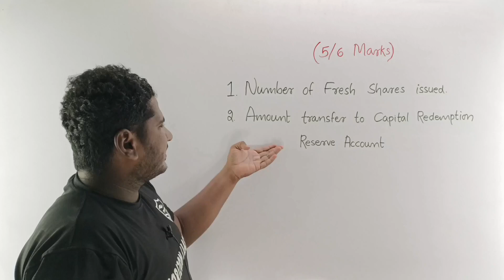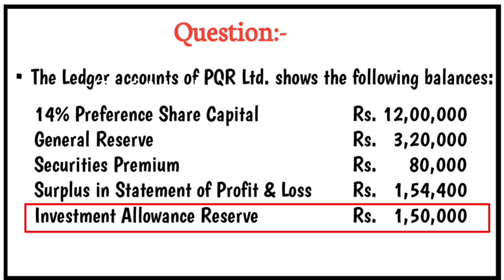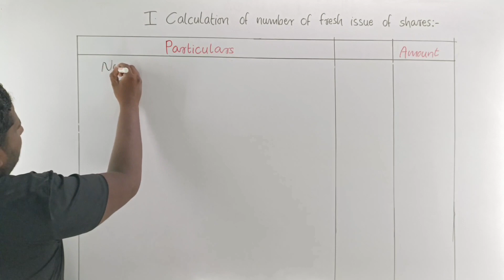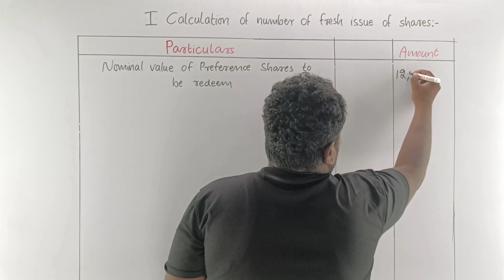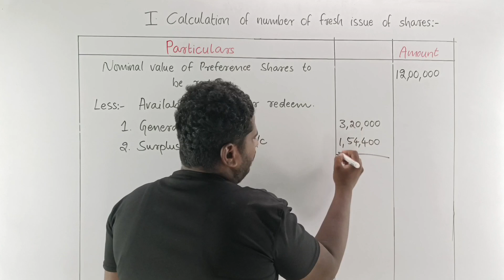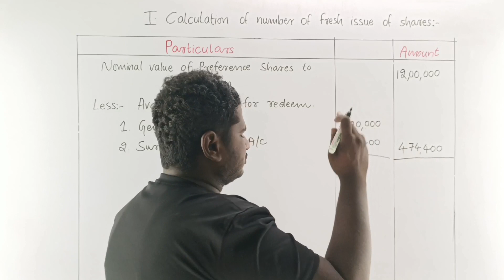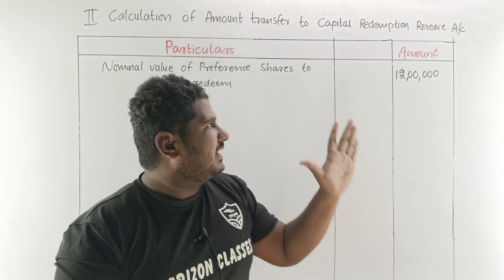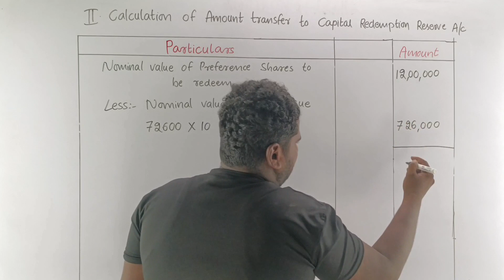1.7 PROBLEM ON NUMBER OF FRESH SHARES ISSUE FOR REDEMPTION OF PREFERENCE SHARES, B.COM 4th SEM NEP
1.7 PROBLEM ON NUMBER OF FRESH SHARES ISSUE FOR REDEMPTION OF PREFERENCE SHARES, FOR B.COM 4th SEM NEP SYLLABUS | ADVANCE CORPORATE ACCOUNTING | HORIZON CLASSES